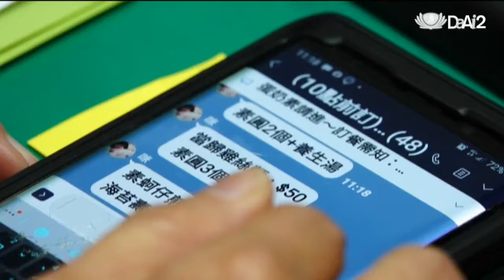20200311【大愛電視台】醫護團隊這樣吃 防疫期間最健康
抗疫期間，所有醫療院所醫護人員壓力倍增，高雄民生市立醫院總務室在院內發起茹素群組，每天號召院內同仁午餐茹素，沒想到引發多人響應，同仁跟醫護人員都表示，自從參與吃素祈福後，不僅身體變健康了，心裡也覺得更加踏實、安心，齋戒茹素群組也將會繼續推廣下去。